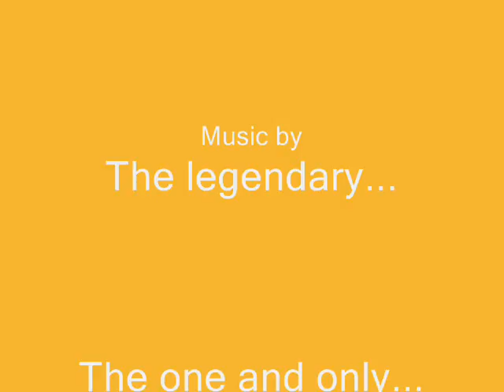Only You, Itchy Tail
Coco the cat